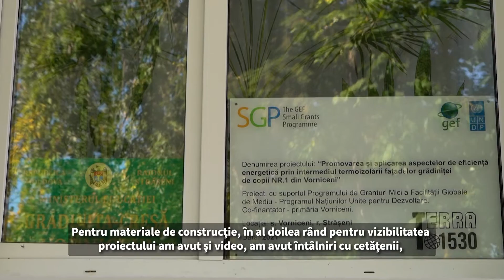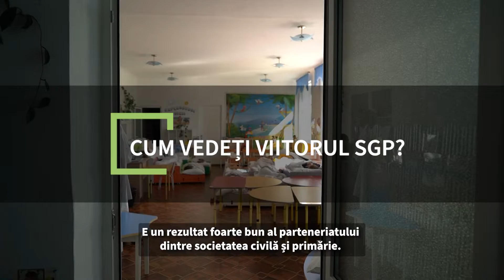Petru Botnaru, președinte, Asociația „Terra-1530” despre 30 ani de GEF-SGP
De 30 de ani, Programul de Granturi Mici al Facilității Globale de Mediu, implementat de PNUD, susține țările în curs de dezvoltare să soluționeze problemele de mediu.

De 10 ani, Programul se desfășoară și în Republica Moldova.

„Termoizolarea fațadelor grădiniței de copii nr.1 din Vorniceni este un rezultat al parteneriatului cu GEF-PNUD. Apropo, este unica grădiniță de acest gen din Strășeni.  Și acum mai multă lume cunoaște, poate veni aici după un schimb de experiență, noi putem să-i ajutăm cu sfaturi și chiar cu un suport de informație mai detaliată. Noi prea târziu ne-am trezit cu eficiența energetică”, spune Petru Botnaru, președinte, Asociația „Terra-1530”, care este beneficiară a Programului de Granturi Mici GEF - PNUD.

Gândim global, acționăm local!